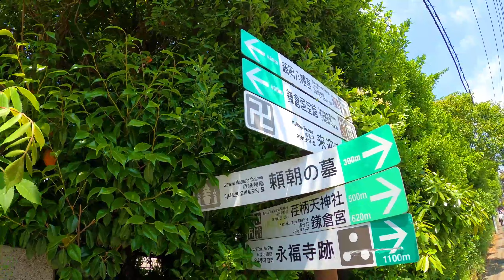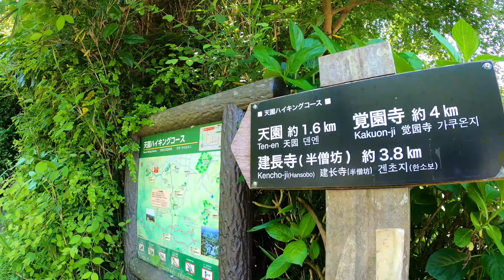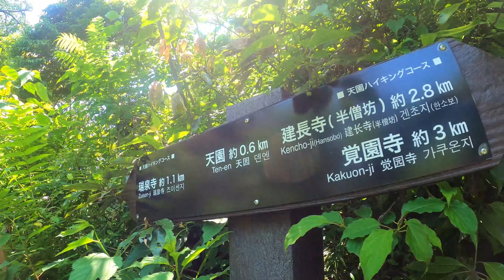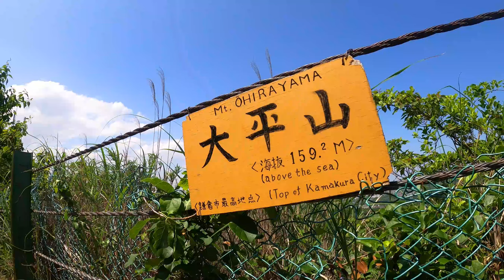天園ハイキングコース 待望の全面開通!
今回は、天園ハイキングコースを瑞泉寺から入り、冒険してきました。
コースタイム（参考）：約４時間３０分